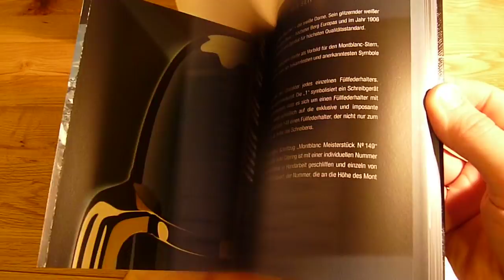Mont Blanc Meisterstuck 149 Fountain Pen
The beautiful Mont Blanc Meisterstuck 149 Fountain Pen.

This is a substaintial piston fill fountain pen and a true classic